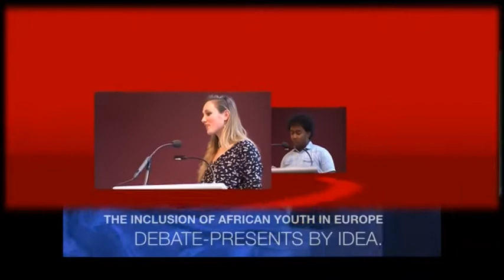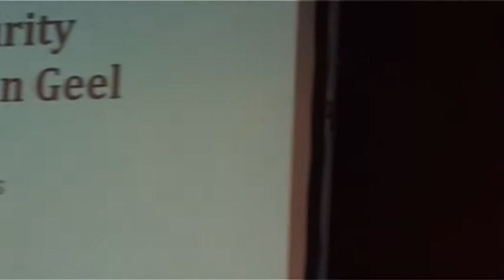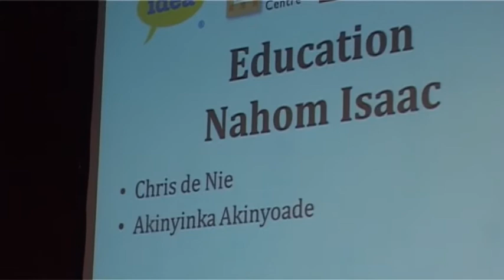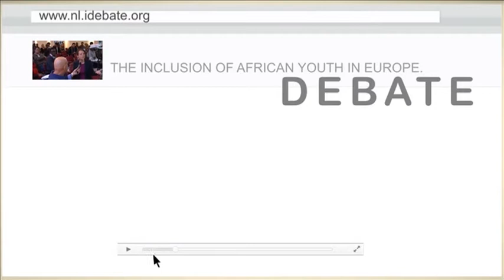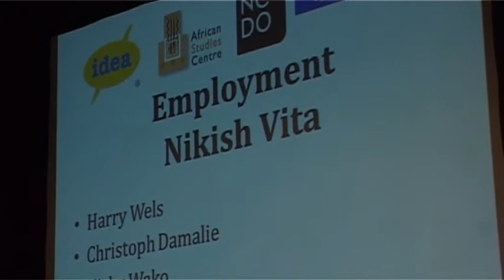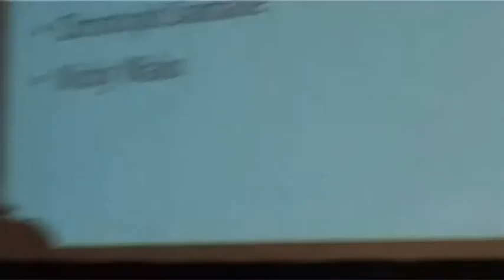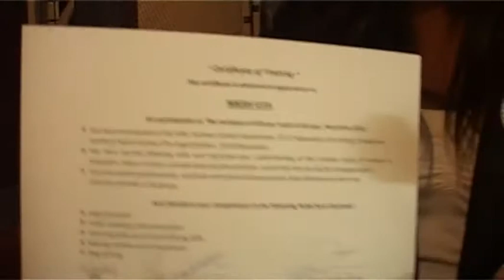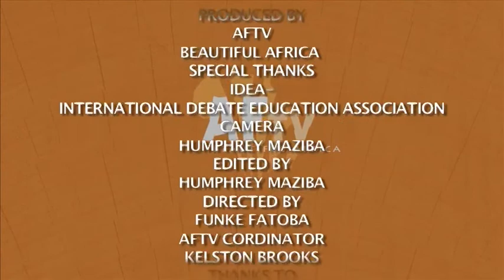Public Debate about Inclusion of African Youth, November 17, 2013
The Inclusion of African Youth in Europe project is organised by IDEA NL together with NCDO, Youth in Action, a European Commission youth fund and the African Studies Centre.